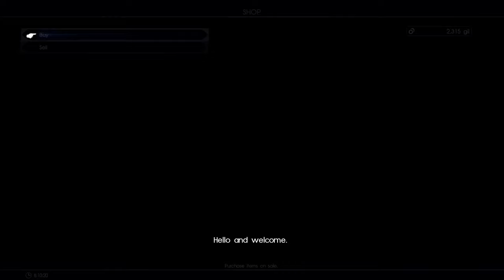[ Part 14 ] You Have A Car - Final Fantasy XV